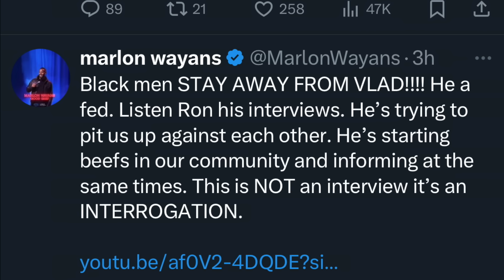Vlad Vs Marlon Wayans Spills Into The STREETS?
The beloved comedian and the controversial journalist debated whether Wayans was worth $40,000 for an interview

Marlon Wayans Reacts to His Home Robbery, But It's Not What You Think
Marlon Wayans Finds Humor In Acceptance of His Transgender Son
Wayans caught wind of the clip days after its release when a fan tweeted how Vlad “would have to pay me 500,000 for an interview with 55% of all revenue made from the video on all platforms!”

This initial comment led to a long back-and-forth Friday night with Vlad clowning the comedian for finding someone with a small following to agree with him and claiming that interviews with the “White Chicks” actor don’t get many views online.

Wayans responded in short order, claiming that Vlad was “unprofessional” and adding that if he doesn’t like the $40,000 number he’s asking for, he should “keep it moving.

Days after this initial spat on X, the two were still arguing, with Vlad rekindling the feud by tweeting about the comedian not liking his looks, writing on X, “Marlon Wayans, I’m sorry that you don’t find me attractive. Fortunately for both of us, I’m heterosexual. Between your recent gay photoshoot and your claim to fame dressing up as a woman, this would be the perfect time to fully come out of the closet. Coming out as gay in 2024 would surely revive your declining caree. This one post unleashed Wayans, leading to a flurry of posts in which he furiously attacked how Vlad is “hated” in the urban community, and began to clown the journalist in several ways.

This isn’t Vlad’s first viral public spat on social media this year: During the beef with Drake and Kendrick Lamar, he made critical comments about Lamar’s “Not Like Us,” saying that the track needed a better mix.

Many people responded, including Princeton University professor Morgan Jerkins, tweeting, “You are WHITE. This is a BLACK FOLK AFFAIR.”

To no surprise, Vlad channeled his inner Karen and attempted to get Jerkins in trouble with Princeton for how he spoke to him on social media. It backfired, leading to Vlad getting clowned and criticized by every Black person imaginable on X.